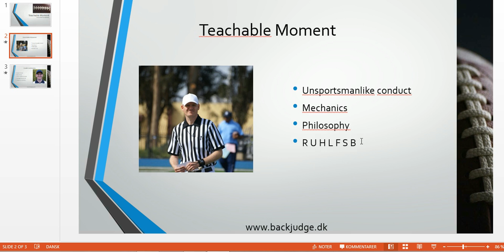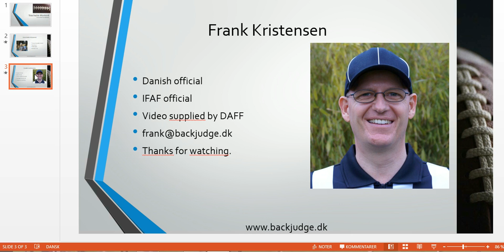Unsportsmanlike conduct Teachable Moment 01516